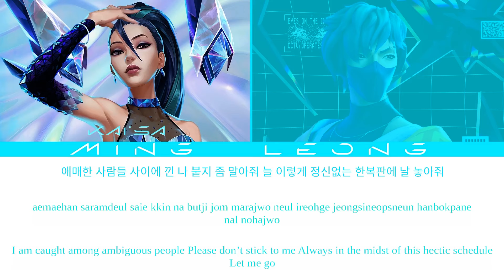K/DA Kai'sa, HEARTSTEEL Phel - Drink It Up ft. (G)I-DLE YUQI, pH-1 (OT2 + Lyrics)